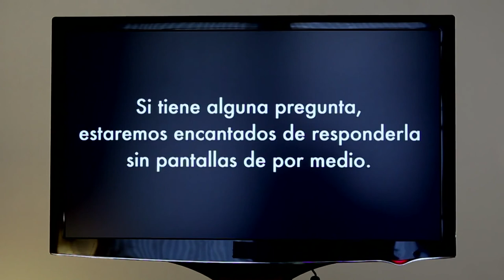De ciudadana y de ciudadano a presidente.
La ciudadanía en el régimen español dirigiéndose al caudillo del régimen español, criticando sus agresiones contra la ciudadanía, sus deshaucios, sus mentiras y la dictadura capitalista española.

De cidadã e de cidadão a presidente.

A cidadania no regime espanhol se dirigindo ao caudilho do regime espanhol, criticando suas agressões contra a cidadania, os despejos da população de suas casas, as mentiras do presidente e a ditadura capitalista espanhola.